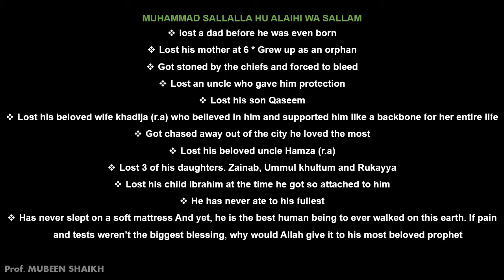The house of MUHAMMAD SALLALLA HU ALAIHI WA SALLAM based on authentic hadith narrations (REPLICA)